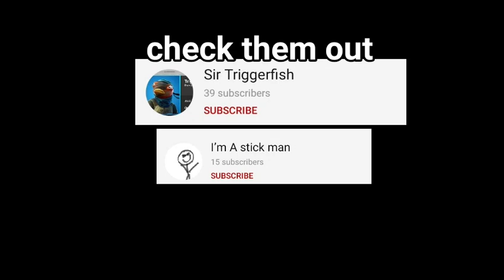Moonrock! (Fortnite montage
Oh Hi You Finally Made It To The Bottom Of The Description jk

you're  here the important thing was that I had to reload this because it got *TAKEN DOWN*